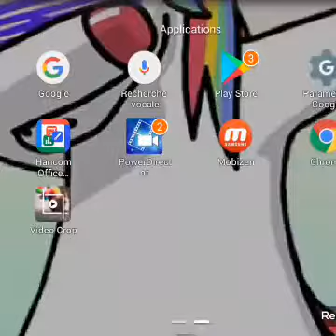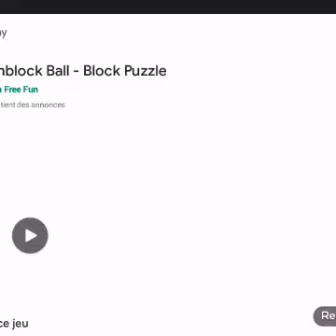Un jeux de cube ragent 😠